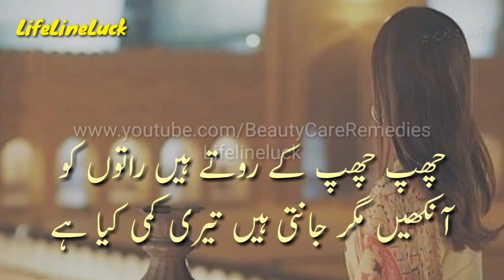Tum Nahi Tou Maloom Howa Teri Kami Kia Hai | Urdu Poetry